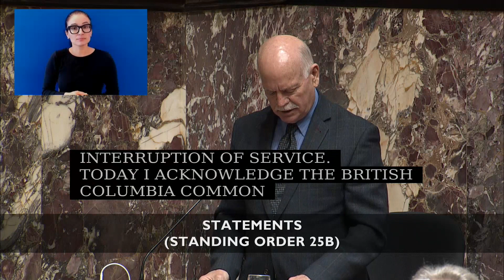April 22 2024 Statements Garry Begg